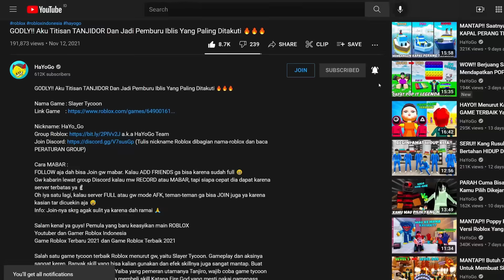GILA BANGET!! Perang Titan TERBARU Yang EPIC Dan Dijamin SERU 1000% 🗿🗿🗿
✅ Izin sama orang tua dulu kalau mau install Discord ya
✅ Ga bisa ADD karena sudah full. Jadi, satu-satunya solusi adalah FOLLOW akun Roblox abang dan kalian bisa JOIN abang main. Kalau gw lagi AFK atau SERVER sudah penuh, teman-teman ga bisa join ya
✅ Untuk sekarang mau ikut MABAR atau RECORD mungkin agak susah karena dah ramai, sedangkan jenis game dan server terbatas

Kali ini kita kedatangan game Attack on Titan atau Shingeki no Kyojin terbaru yang sangat keren dan EPIC banget. Kita bisa jadi Eldians atau Marleyans. Setiap negara memiliki kelebihan dan kekurangan masing-masing. Tidak cuma membeli TITAN, di sini kita juga bisa membeli kendaraan dan HERO, seperti Levi, Mikasa, dan Gabi. Bisa dibilang ini game Titan terbaik menurut gw dan dijamin buat pecinta anime Shingeki no Kyojin akan suka banget main game yang satu ini. Btw, siapakah yang akan menang dalam PERANG TITAN terbaru ini? 😱😱😱